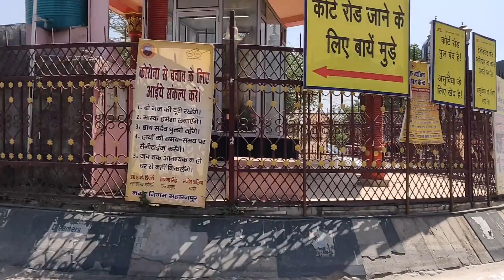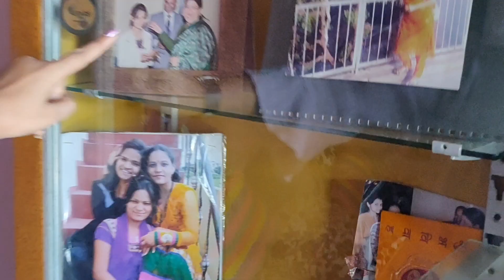Patiala to Dehradun by Train 🚆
पटियाला से देहरादून का सफर जिसमें वीडियो मै दिखाया गया है की पटियाला से देहरादून जाने के लिऐ आसान रास्ता कैसे है काम टाइम मै देहरादून कैसे पहुंच सकते है।
वीडियो मै दिखाया गया है कि देहरादून मै माउंट व्यू का लोकेशन कहा है।

Music Credit